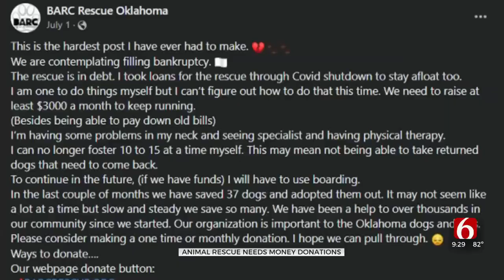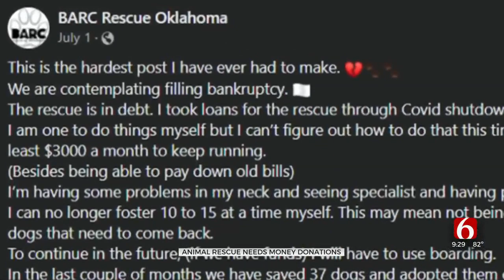Broken Arrow Animal Rescue Pleads For Support To Save Hundreds Of Dogs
BARC Rescue Oklahoma said it’s the small recurring donations that really make a difference when they add up, but money isn’t the only way you can help.